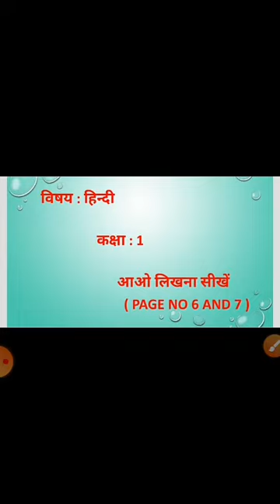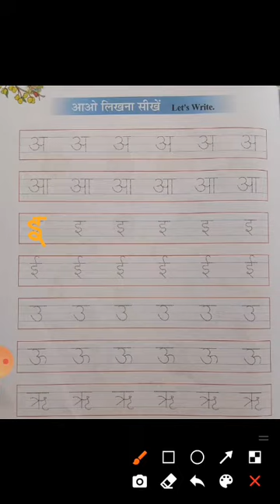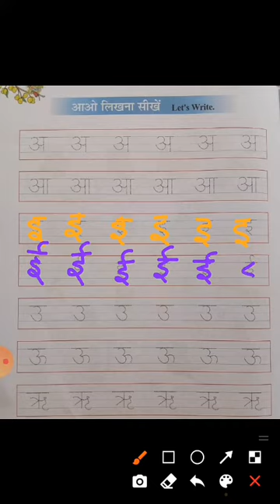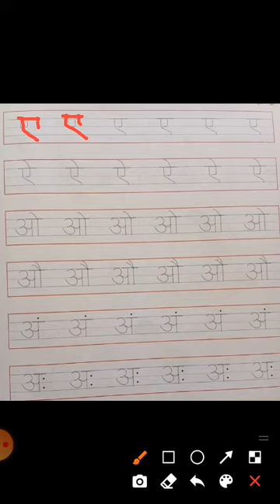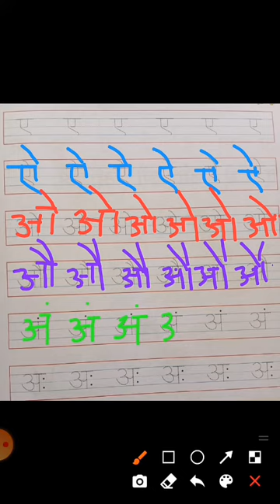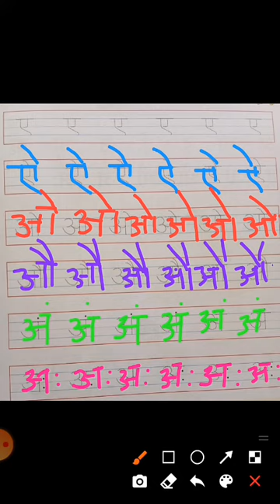कक्षा 1 हिन्दी आओ लिखना सीखें ( Page no 6,7)